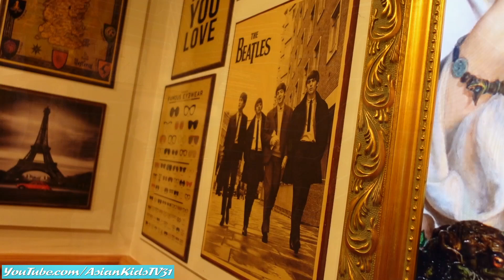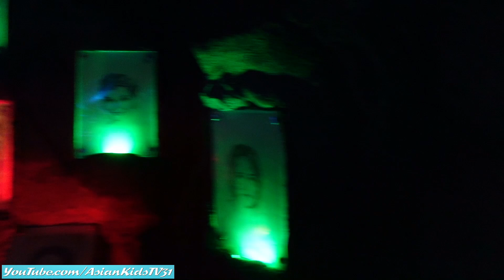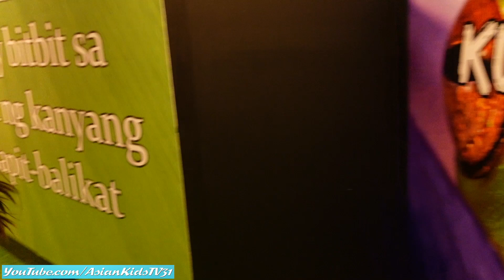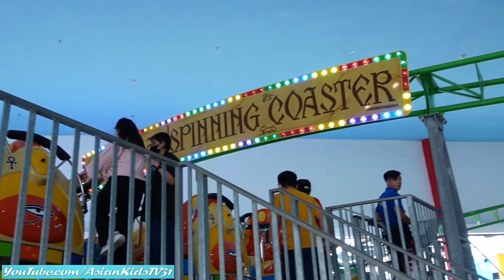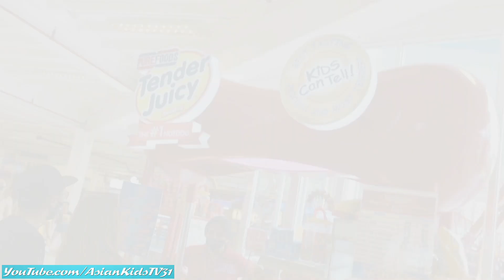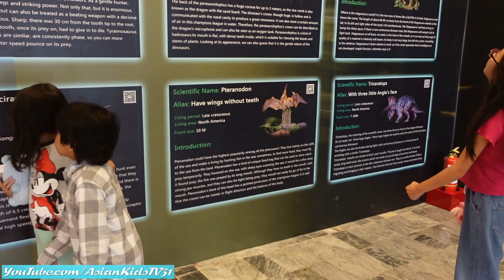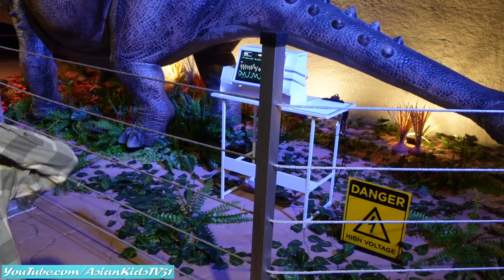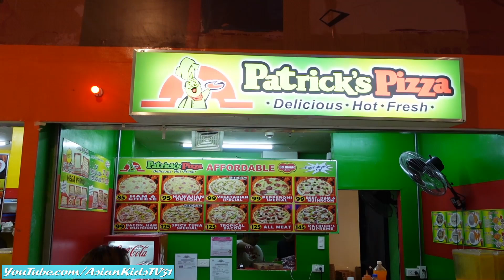Hulyan and Maya Went to a Theme Park on December 23, 2022. Trip to STAR CITY Theme Park in Manila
Celebrating Aleida's birthday at a water theme park. Water playtime and slides!

Maya and Aleida are showing their 2 brand new condominium units.